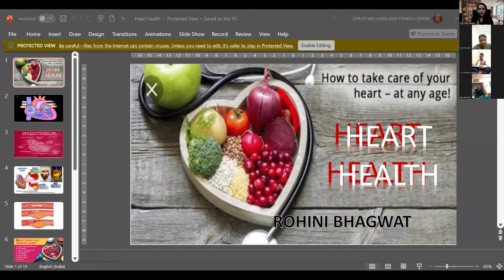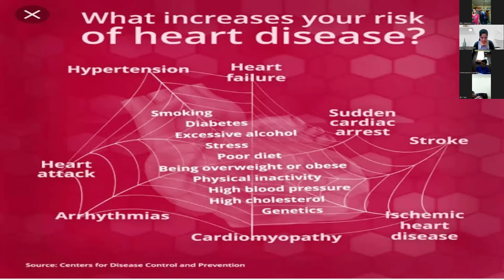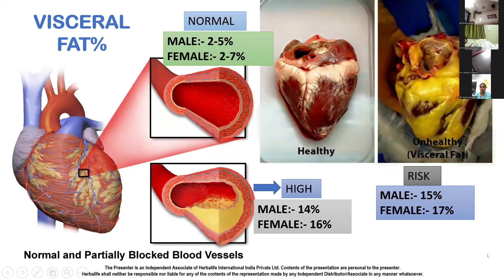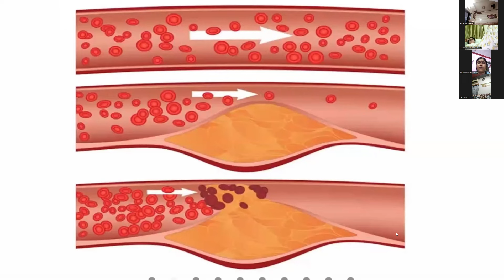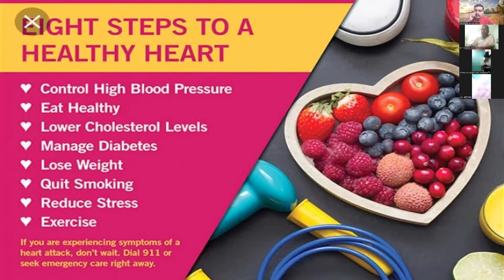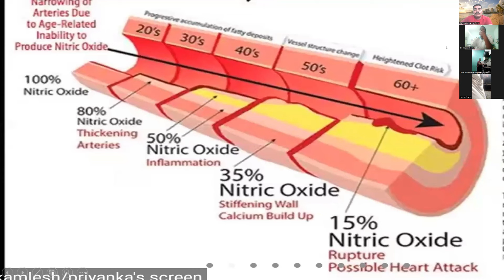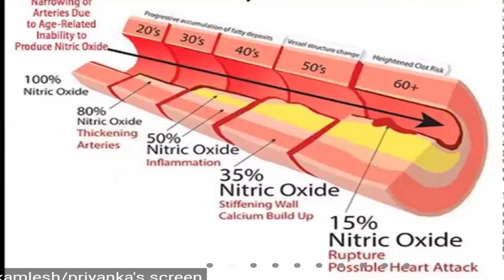Heart Health Made Easy|SHRUTI WELLNESS CENTER|SHITAL DHAKANE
आमच्या फिटनेस आणि आरोग्य चॅनेलवर तुमचे स्वागत आहे! तुम्ही नवशिके असाल किंवा अनुभवी खेळाडू, आम्ही तुम्हाला तुमचे सर्वोत्तम परिणाम साध्य करण्यात मदत करण्यासाठी येथे आहोत. निरोगी, तंदुरुस्त आणि आनंदी जीवनाच्या या अद्भुत प्रवासात आम्हाला सामील व्हा!
तुमच्या फिटनेस प्रवासाची सुरुवात करण्यासाठी यापेक्षा चांगला वेळ नाही. आमच्या नवीनतम व्हिडिओंसह अद्ययावत राहण्यासाठी सदस्यता घ्या आणि बेल आयकॉन दाबा. लक्षात ठेवा, सुरुवात करण्यासाठी सर्वोत्तम वेळ म्हणजे आता!

[Fitness, Health, Workout, Exercise, Nutrition, Healthy Eating, Weight Loss, Muscle Building, Cardio, Strength Training, Wellness, Fitness Tips, Healthy Habits]